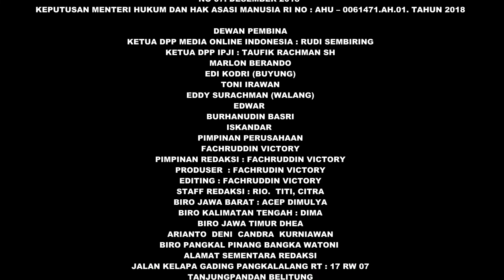GUSTIANI SEORANG IBU PEKERJA SOSIAL